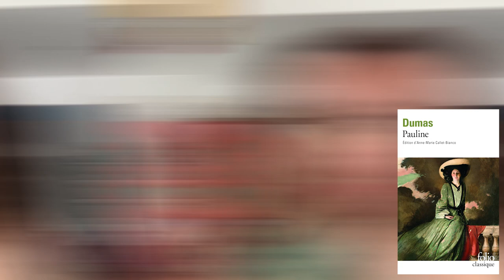Point lecture (de mai !)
Bonjour,

Un point lecture, enfin !

Bon visionnage.

00:58 : Les oiseaux se cachent pour mourir
15:35 : Les brumes de Capelan
22:18 : True story
24:40 : Pauline